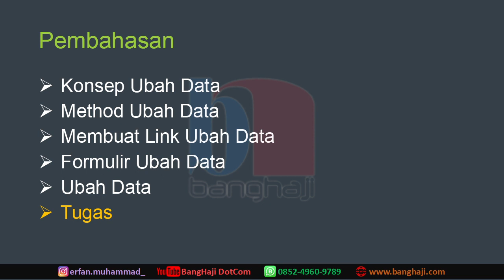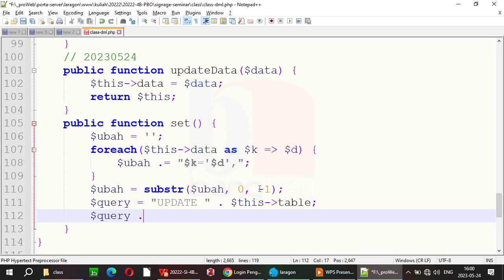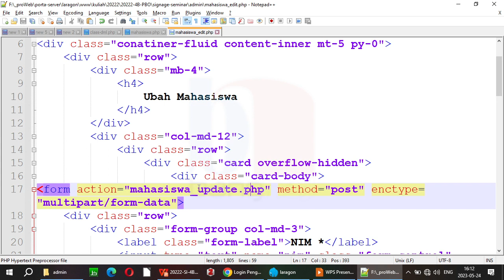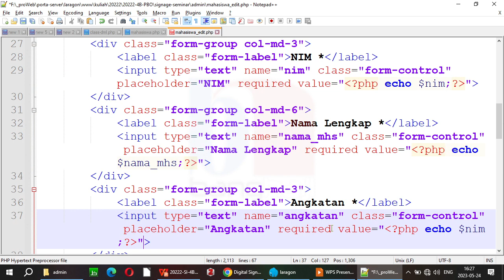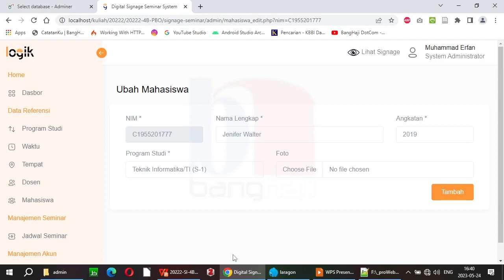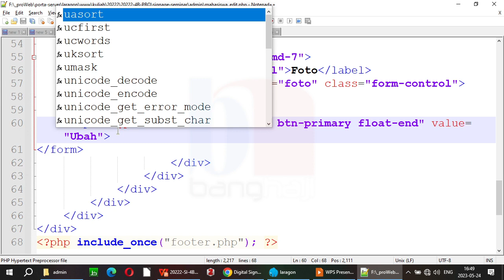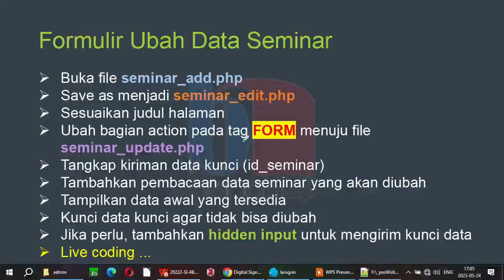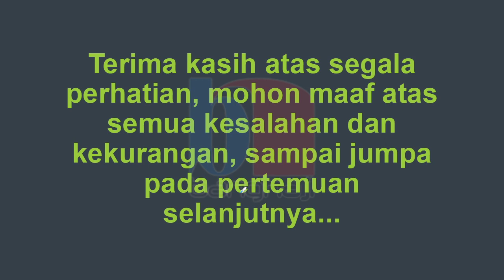Menerapkan Method Chaining untuk Mengedit Data - OOP-PHP #17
Pertemuan 17 - Pemrograman Berorientasi Objek - 24 Mei 2023
Sistem Informasi (S1) STMIK Palangkaraya
oop, php, object oriented programming, cara membuat class di php, pemrograman berorientasi objek, property dan method di oop, php oop, oop php, access modifier, visibility member, inheritance, pewarisan sifat pada oop, encapsulation, setter dan getter di oop